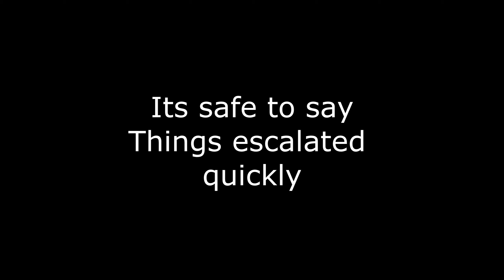Go home ANet you drunk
19/05/15 - Patch day.